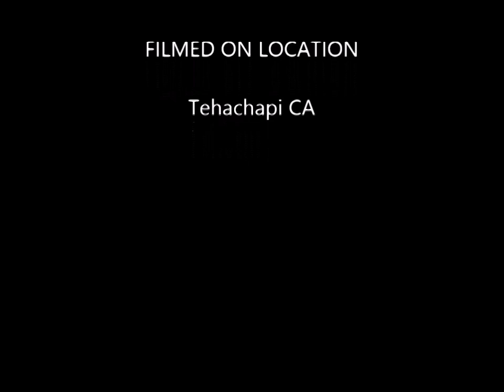Labrador Retriever Puppies M3 week 3